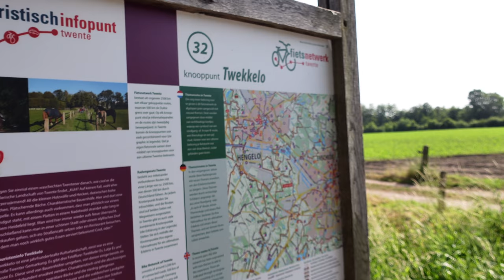Rund um Enschede | E-Bike Tour in den Niederlanden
In den östlichen Niederlanden, in der Provinz Overijsssel, liegt die Stadt Enschede. Hier lässt es sich wie überall sonst auch in diesem Land wunderbar Rad fahren. Heute habe ich eine 52 Kilometer lange Runde einmal rund um Enschede unternommen.